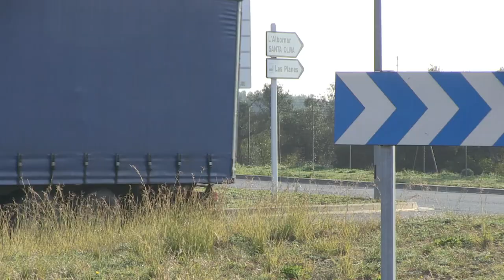2017 Opel Meriva spied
2017 Opel Meriva spied